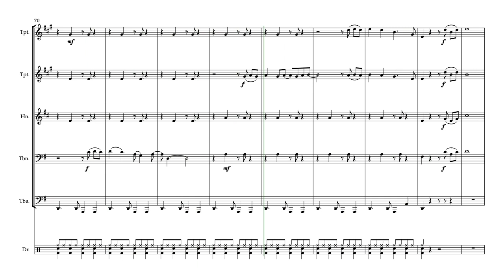OH, PRETTY WOMAN - BRASS QUINTET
Play this pretty song about a Pretty Woman by Roy Orbison that is also a remarkable soundtrack for the famous movie Pretty Woman. This is an easy arrangement that you can easily play and have fun! Sheet music, score, and parts available for purchase